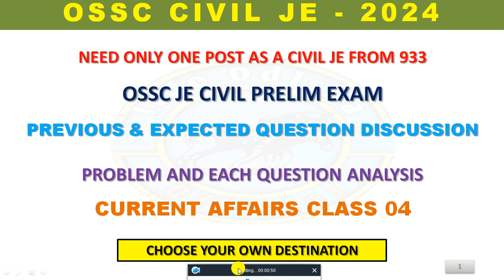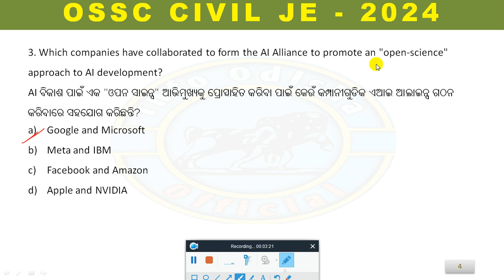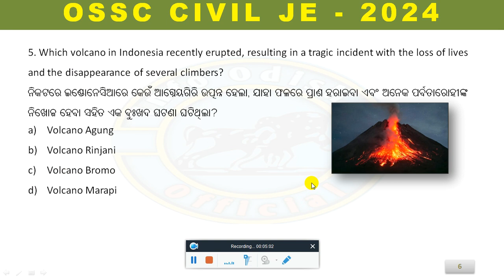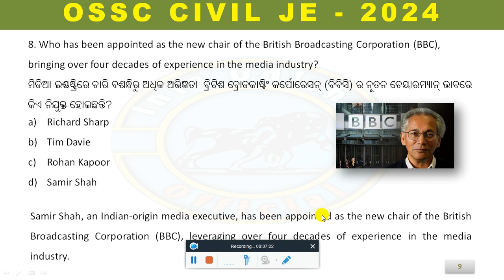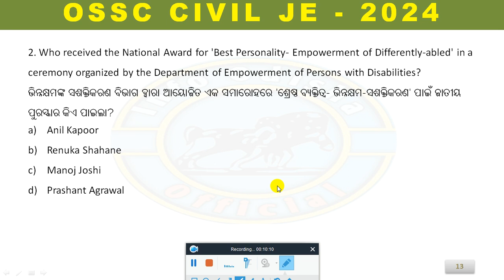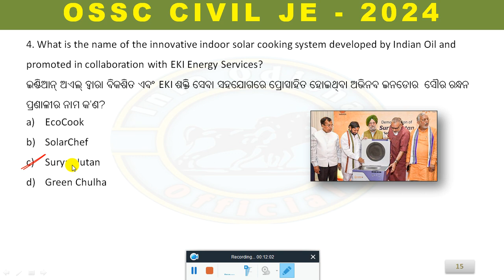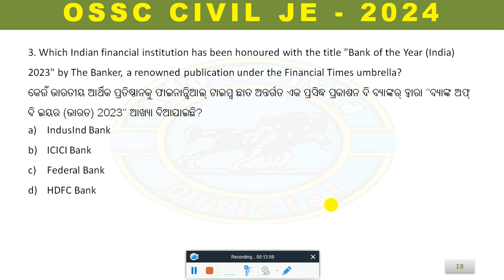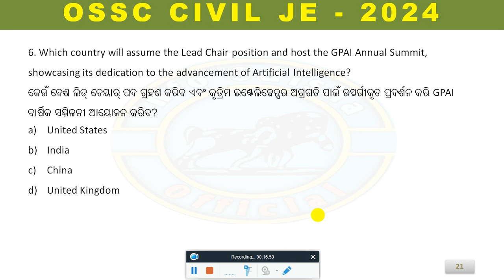OSSC JE CIVIL PRELIM EXAMINATION || CURRENT AFFAIRS CLASS 04 || Info Odisha Official